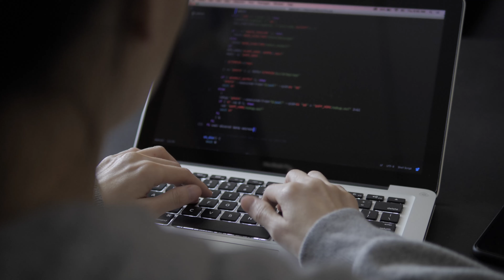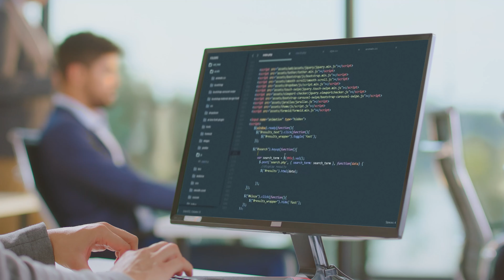5 Biggest Software Trends in 2022 | Technology Trends | Which 5 technologies will trend in 2022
5 Biggest Software Trends in 2022 | Technology Trends | Which 5 technologies will trend in 2022

As we enter 2022, we should know where to put our focus and energies, especially in the IT career. So in this video, we will discuss the 5 Biggest Software Trends in 2022, technology trends, and which 5 technologies will trend in this year. Technology changes at lightning speed. With new trends appearing every day, how can you make sure you're focusing on the right things?  learn how to prepare yourself and your organization for disruptive changes by developing a learning plan that complements your career goals. This video provides information about the upcoming trends in software engineering for 2022 and how this will help you plan your growth and learning based on the market trend and your area of interest.

✤✤✤Over 70 percent of businesses use 1 or more SaaS products Incorporate these 5 Biggest Software Trends In 2022 to hit the mark with your clients. Let's get started and have a look at the top Software Trends of the future✤✤✤

👉Use these timestamps to navigate the video quickly.
00:00 - Introduction
00:54 - Artificial Intelligence
3:32 - Vertical SaaS
5:55 -  Martech
7:31 - Platform As A Service
9:26 Minimal Code